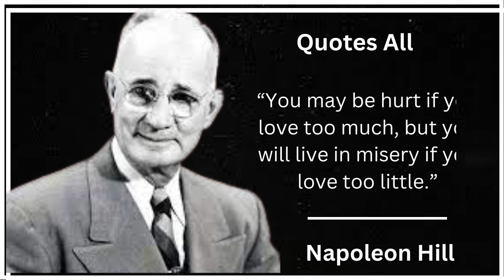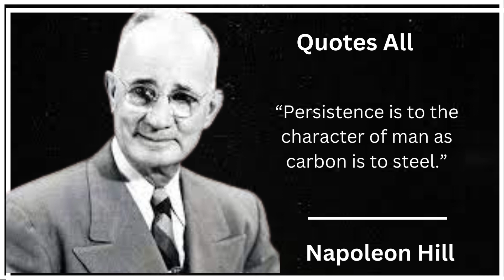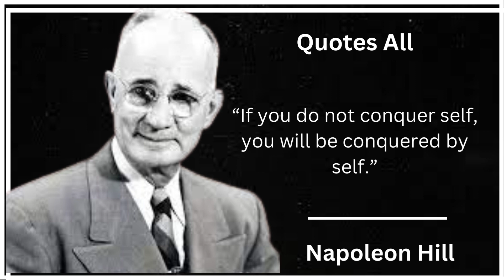Napoleon Hill's Quotes That Everyone Should know || Powerful Quotes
Napoleon Hill was an American self-help author. He is best known for his book Think and Grow Rich, which is among the best-selling self-help books of all time..